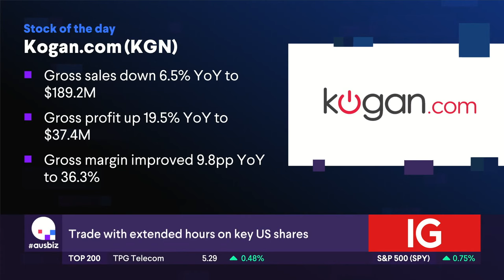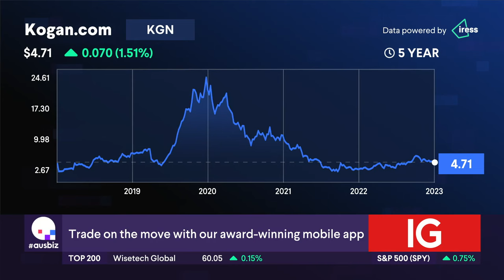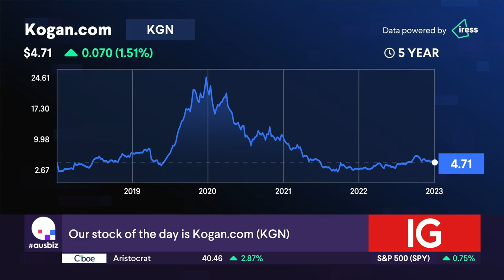The Stock of the Day is Kogan.com (KGN)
Sales are down but margins are up with gross profits rising 19.5% for Stock of the Day Kogan.com (KGN).  CEO Ruslan Kogan says there are exciting offers coming in the months ahead, that are intended to make the brand's products and services more accessible amid rising living costs.  So what do our experts, Michael Wayne from Medallion Financial and Mathan Somasundaram from Deep Data Analytics, think of this?  With recent inflation numbers making for a challenging environment, Mathan and Michael are concerned, suggesting that higher quality online retailers could be better performers.  So will it be a buy, hold or sell?

Stocks covered:
Coronado Global Resources (CRN)
Stanmore Resources (SMR)
Data#3 (DTL)
Ansell (ANN)
Australian Clinical Labs (ACL)
Idp Education (IEL)
Medibank (MPL)
Region Re (RGN)
Medical Developments International (MVP)
Nufarm (NUF)